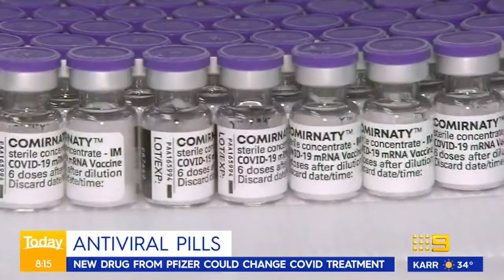Australia becomes one of world’s most vaccinated countries | Coronavirus | 9 News Australia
Australia has become one of the most vaccinated countries in the world, with 90 per cent of the eligible population now first-dose vaccinated against COVID-19.